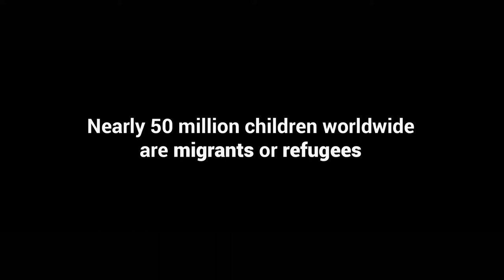What excites us, unites us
The love of football goes beyond borders. The rights of migrant and refugee children should too. For migrant and refugee children around the world football is more than a game. Meet Promise who shares his story and experience meeting a famous South African soccer star.